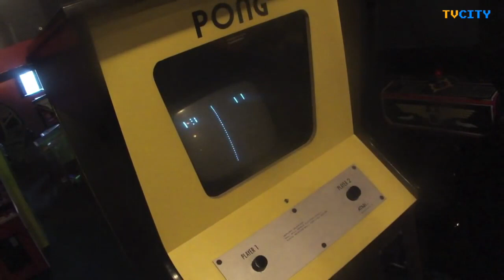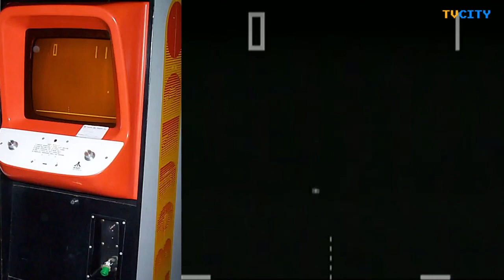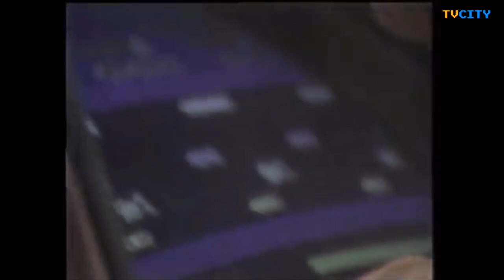La storia dei videogame - Insert Coin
La storia dei videogiochi dagli anni '70 ad oggi. Un format a cura di Eduardo Orma e Ciro Gaglione.

Fino alla prima metà degli anni ‘70, gli unici divertimenti erano la Televisione, il Cinema e la Disco Music.
I più giovani invece, erano liberi di vivere la strada e di giocare all’aria aperta.
Stava nascendo in America, un nuovo concetto di intrattenimento, che avrebbe legato intere generazioni ad un nuovo mondo.
Il gioco virtuale.